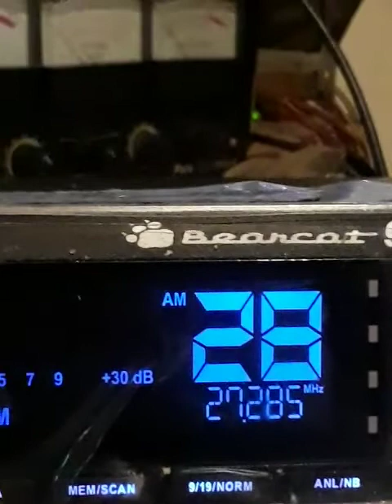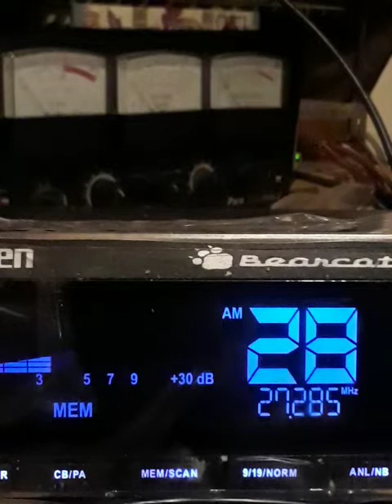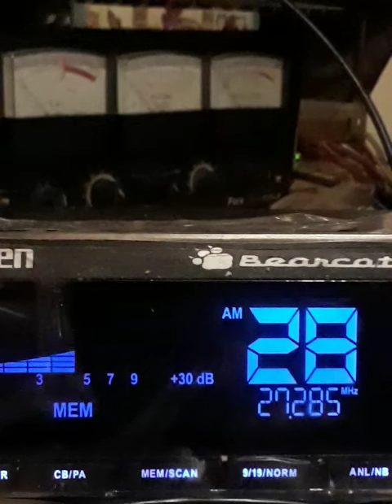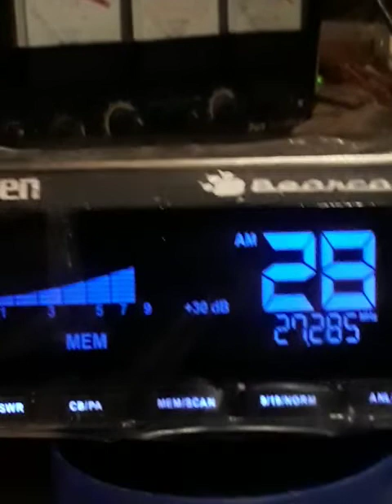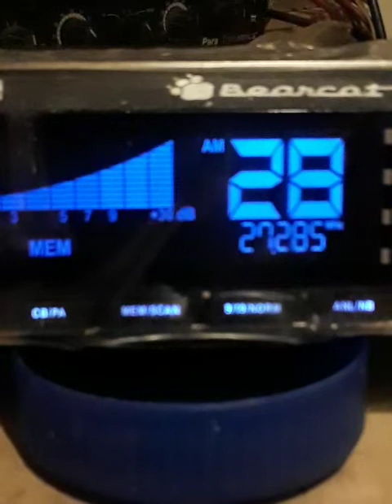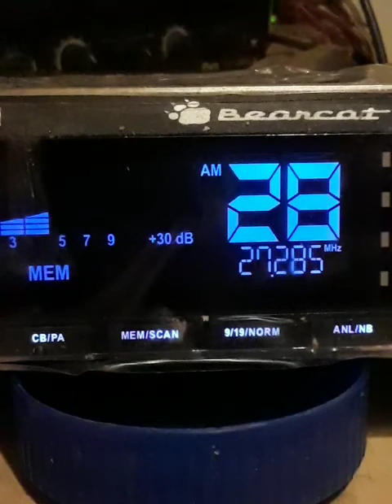October 26, 2022